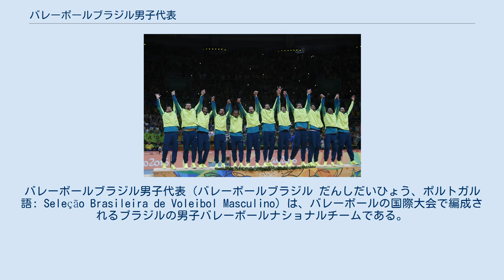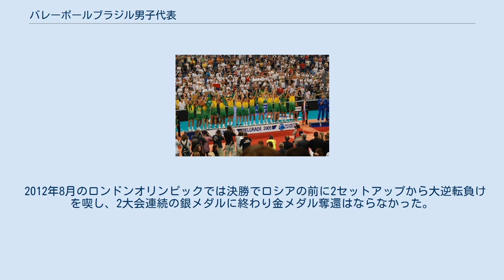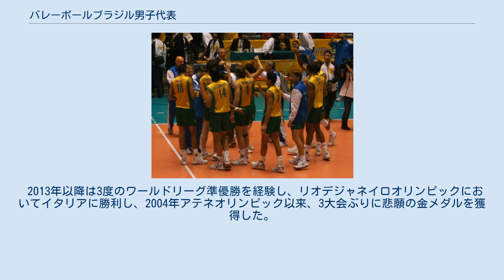バレーボールブラジル男子代表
バレーボールブラジル男子代表（バレーボールブラジル だんしだいひょう、ポルトガル語: Seleção Brasileira de Voleibol Masculino）は、バレーボールの国際大会で編成されるブラジルの男子バレーボールナショナルチームである。
 国旗にも用いられている黄色（カナリアイエロー）を基調としたユニフォームの配色（残りの色は紺色や青や緑色を使用してきた）から、同国サッカー代表と同様に、「カナリア軍団」と呼ばれることもある。
 1947年に国際バレーボール連盟へ加盟し、1954年にブラジルバレーボール連盟が設立された。
第3回大会の1956年世界選手権に初出場、初の南米開催となった1960年世界選手権では開催国を務めた。
またバレーボールがオリンピックの正式種目となった1964年東京オリンピックにも南米のナショナルチームとして初めて出場を果たした。
大陸選手権は不参加であった1964年南米選手権を除いて全てブラジルが優勝しており、脅威の26連覇中である。
 1980年代に強豪国の仲間入りを果たし、1981年ワールドカップで銅メダルを獲得、1982年世界選手権、1984年ロサンゼルスオリンピックで銀メダルを獲得し、1992年バルセロナオリンピックで初の金メダルを獲得した。
 2000年代に黄金期に入り、2004年アテネオリンピック、2006年世界選手権で金メダルを獲得し、ワールドカップで2003、2007年で2連覇、ワールドリーグでは5連覇を達成している。
2002年以降、バレーボールの国際大会で他を全く寄せ付けず圧倒していたが、2008年北京オリンピックでは決勝でアメリカと対戦し、敗れて銀メダルに終わった。
 しかし、2009年ワールドリーグの決勝ではセルビアを破り、2年ぶりに優勝を飾った。
 翌年の2010年バレーボール男子世界選手権でも優勝して1990年、1994年、1998年、のイタリア代表以来の大会3連覇を成し遂げた。
 2011年ワールドカップバレーボールは調子が上がらず苦戦したものの銅メダルを獲得した。
大会3連覇はならなかったがこれで三大大会で8連続で表彰台に立ったことになった。
 2012年8月のロンドンオリンピックでは決勝でロシアの前に2セットアップから大逆転負けを喫し、2大会連続の銀メダルに終わり金メダル奪還はならなかった。
 2013年以降は3度のワールドリーグ準優勝を経験し、リオデジャネイロオリンピックにおいてイタリアに勝利し、2004年アテネオリンピック以来、3大会ぶりに悲願の金メダルを獲得した。